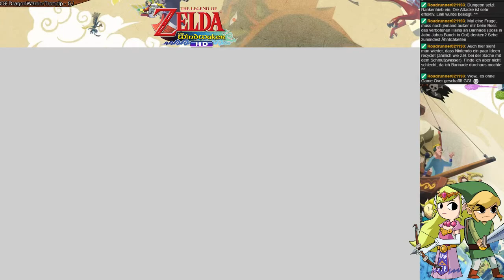Lets Play Zelda WW HD (Heldenmodus) Part 7 -Das Tentakelmonster-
Ein Abenteuer ohne Tentakelmonster? Sowas geht doch nicht! Um Makorus zu retten müssen wir gegen ein Monster antreten welches an Barinade aus OoT erinnert.